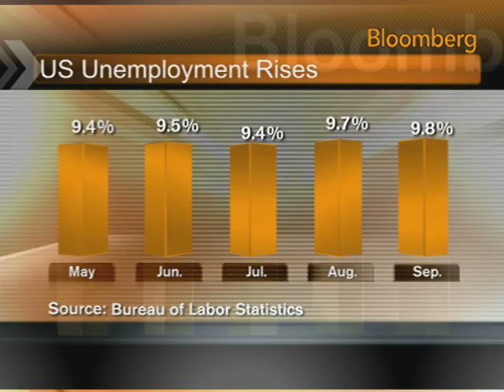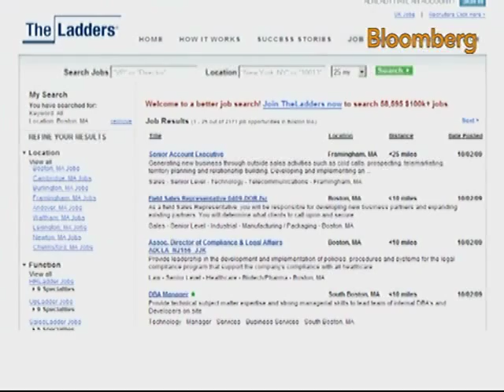Marc Cenedella Sees White-Collar Hiring in 2010: Video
Oct. 2 (Bloomberg) -- Marc Cenedella, chief executive officer of TheLadders.com, talks with Bloomberg's Lori Rothman about the outlook for the white-collar labor market.
     Cenedella also discusses today's report showing U.S. job losses accelerated last month and offers his advice for job seekers. (Source: Bloomberg)